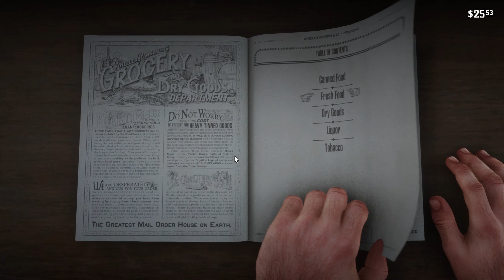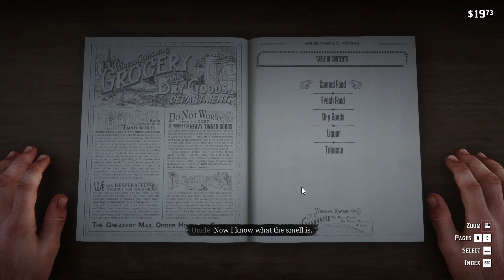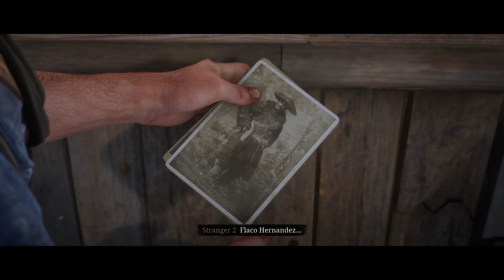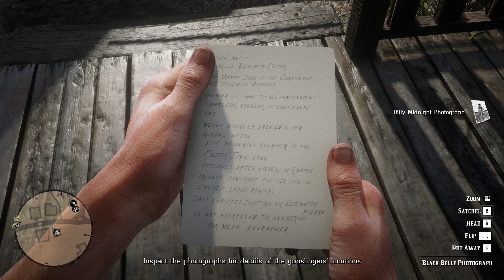GET OFF YOUR BUTT UNCLE!!!!! | Red Dead Redemption 2 [No Commentary] [PC] [02]